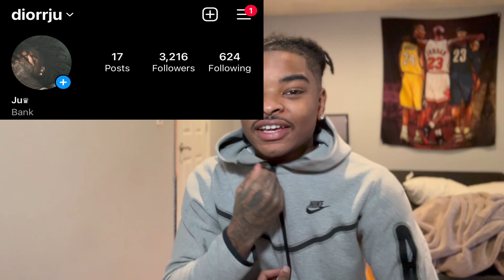W MOM😭!! 10 THINGS KAI CENAT CANT LIVE WITHOUT…| GQ | Reaction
If you fw my channel, leave a sub it don’t hurt🤷🏽‍♂️